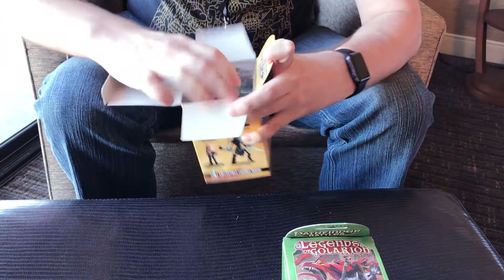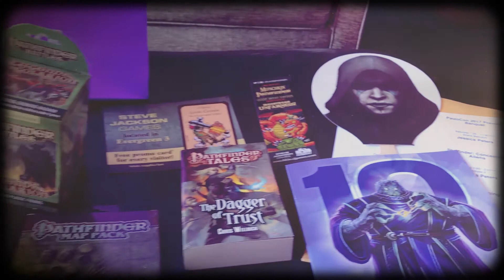PAIZOCON 2017 BLOG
FIND THE PATH team at PAIZOCON.